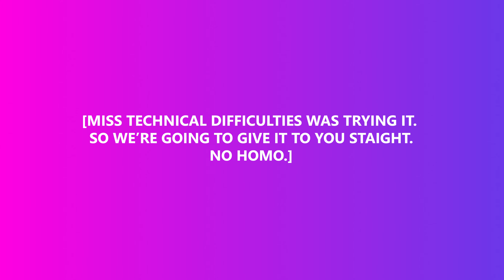I'm Not Gay Nomore | Freeish Watchlist BETPresentsTheEncore - Ep 2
Despite flat vocals, water weight and tension in the house, Pam wants yall to know she not gay nomore.

Follow Us @freeishmedia on Instagram

Chris: @cxrodge3
Ricky: @ayo_ricky

Freeish is not endorsed by BET, Viacom or any of their subsidiaries. It is intended for informational and entertainment purposes only.